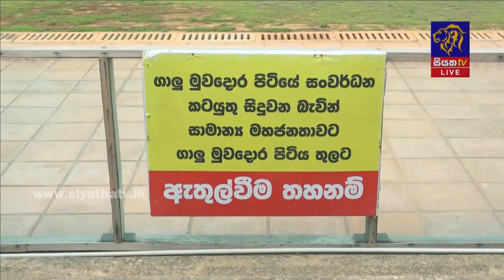ගාලු මුවදොර උණුසුම් කළ නොනිදන අරගලය | Siyatha News